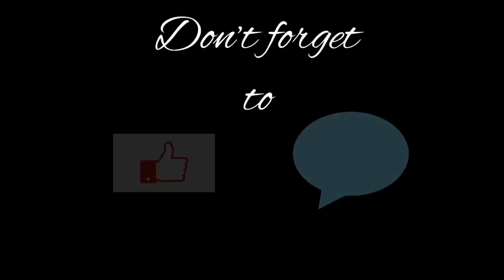Playing in the Snow with my Friends | Memories | Our Front house | Our friend visiting Us.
Taken this pic January 12,2019

Memories Videos